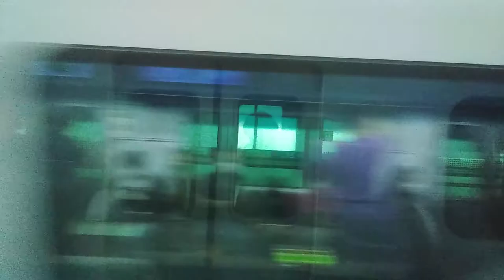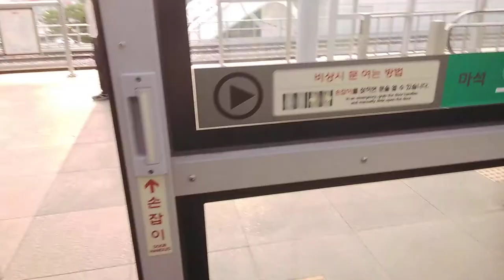[2020 07 02] 한국철도공사 경춘선 갈매~대성리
[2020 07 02]경춘선 갈매→대성리

행선지:춘천